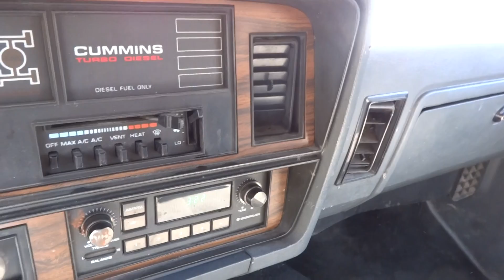1992 Gen 1 Cummins Forsale